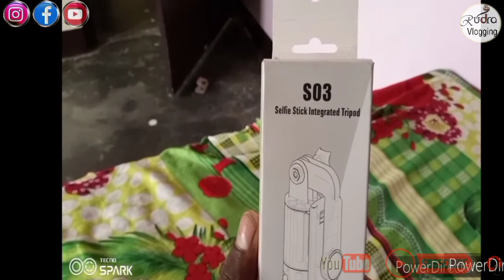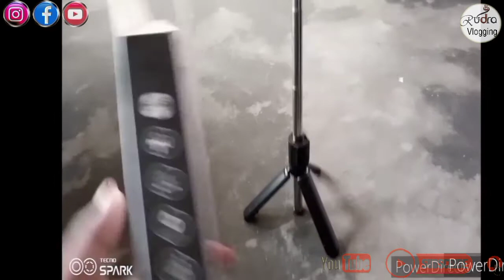Selfi Stick Tripod||selfie stick integrated tripod unboxing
| Dekho Magar Prem Se |

Guys Hmm Ne Es Video Main Selfie Stick Tripod Ke New Bare Main Discribe Kiya Hain.
App Logo Hmari Videos Ko Enjoy Kro Or Baato Hmari Videos App ko  Kaisi Lagi Hmmko Comment Kr Ke Bataiye.

Mr.Rudra Singh